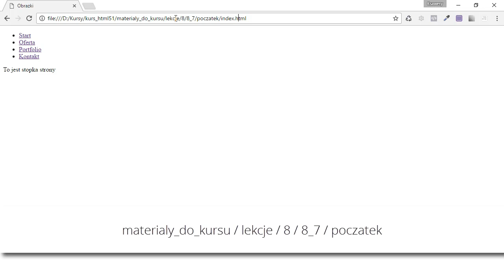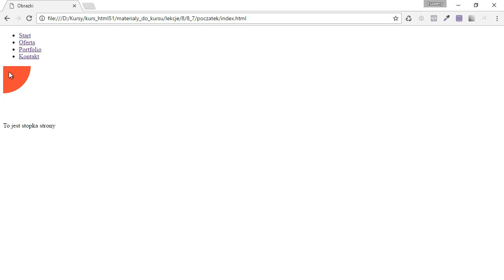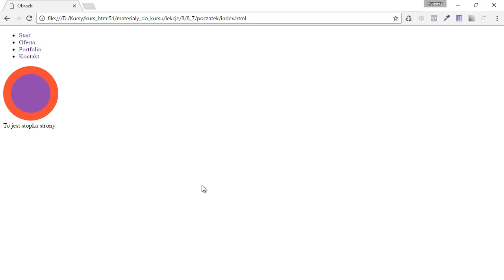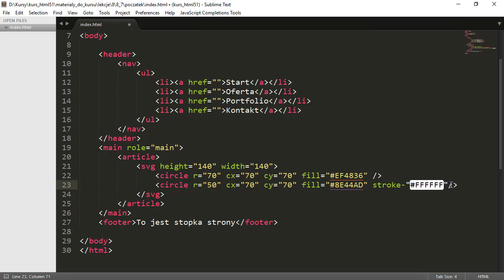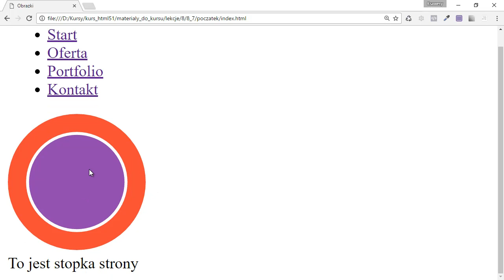Kurs HTML 5.1 - Piszemy kod SVG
Dzięki temu szkoleniu zdobędziesz:

➡Umiejętność tworzenia kompletnej struktury strony z dowolną treścią.

➡Wiedzę na temat tego jak dodać tekst, obrazy, wideo, formularze, klipy audio i całą masę innych elementów typowej witryny.

➡Umiejętność tworzenia struktury strony w sposób, który gwarantuje poprawne wyświetlanie w przeglądarkach

➡Umiejętność tworzenia stron dostępnych i przyjaznych zarówno dla użytkownika jak i dla Google.

➡Umiejętność tworzenia stron zgodnych z aktualnie obowiązującymi standardami.

➡Wiedzę na temat tworzenia kompletnej witryny z menu, podstronami, formularzem kontaktowym itp.

➡Dziesiątki pytań oraz interaktywnych ćwiczeń, za pomocą których w dowolnym momencie możesz sprawdzić swój stan wiedzy